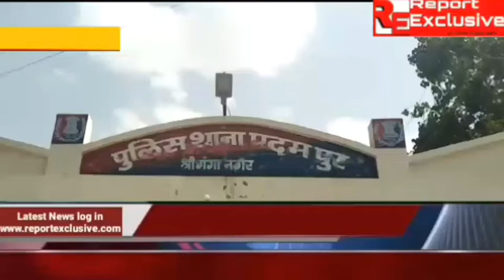श्रीगंगानगर:-पुलिस ने पकड़ी नशीली खेप,हजारो गोलियों के साथ दो युवक गिरफ्तार!Report Exclusive-crime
ताजा खबरों के लिए लोग इन